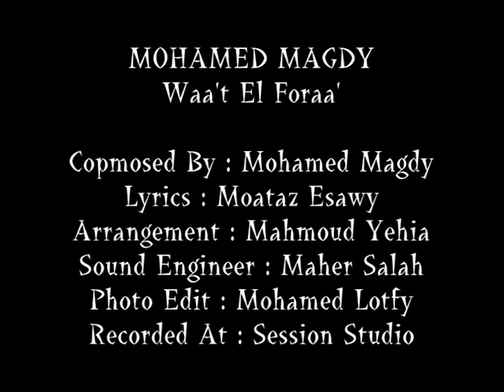Mohamed Magdy - Waat El Foraa محمد مجدى - وقت الفراق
Composed By ; Mohamed Magdy
Lyrics : Moataz Esawy
Arrangement : Mahmoud Yehia
Guitar : Sherif Said
Sound Engineer : Maher Salah
Photo Edit : Mohamed Lotfy
Recorded At : Session Studio.